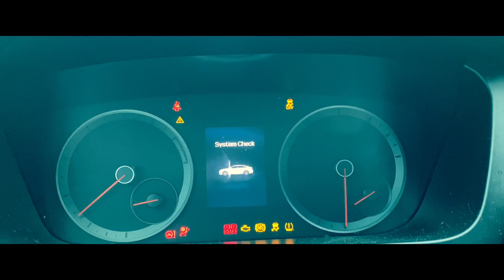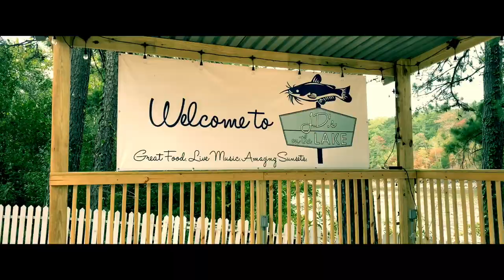BLUE CAT LODGE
Ozark’s blue cat lodge. Now jd’s on the lake. SEASON 3 of OZARK OUT NOW!!!